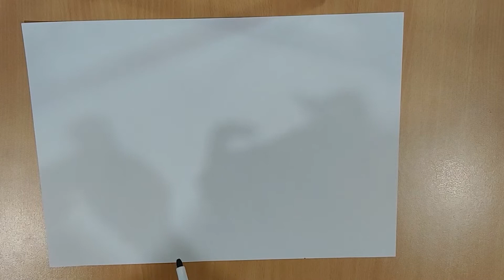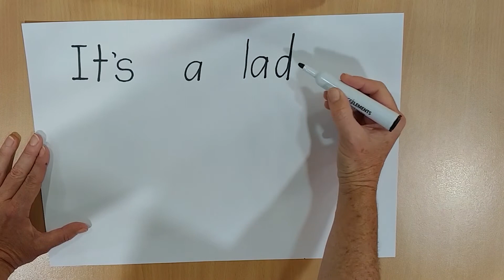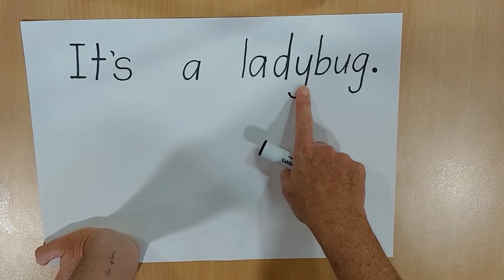CNRL Learning Through Play: Early Literacy - Shared Writing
Have fun exploring early language and maths activities with your children at home with games, songs and activities.